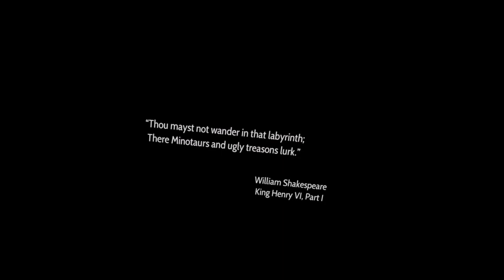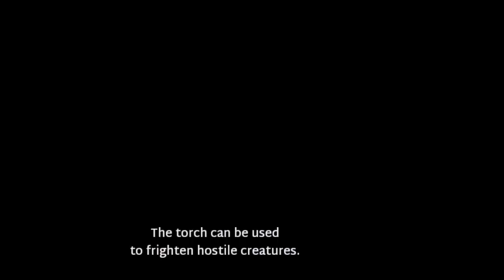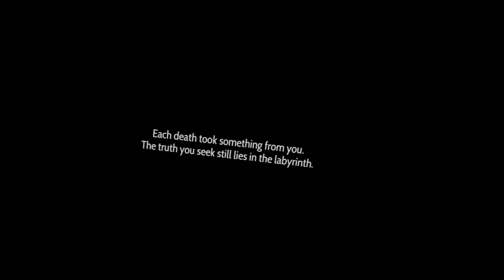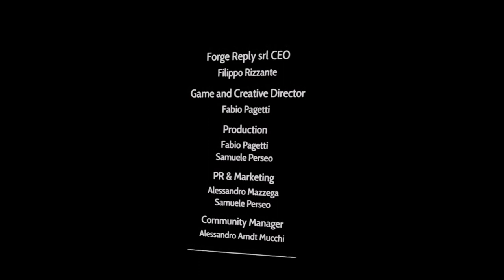Theseus VR - Gameplay (no commentary) - FULL GAME WALKTROUGH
Full game walktrough of Theseus VR without any commentary.